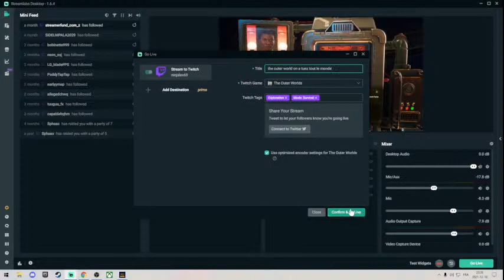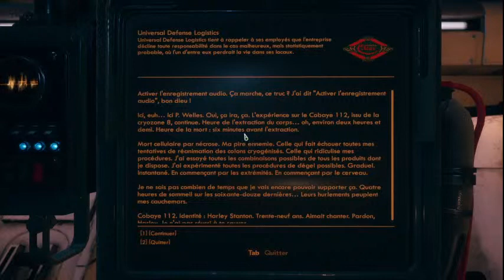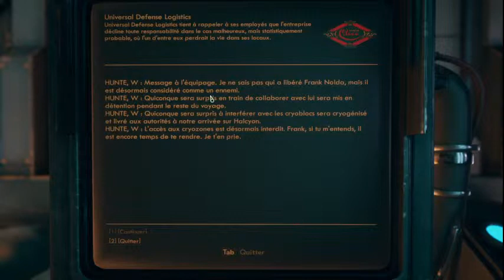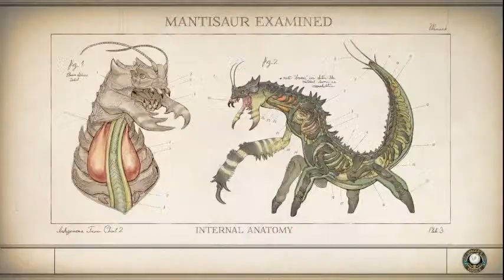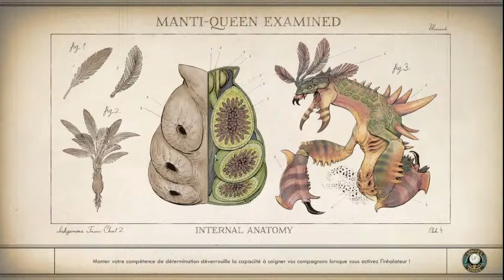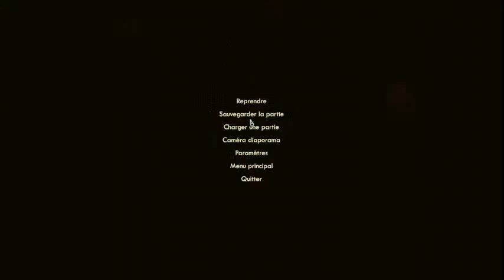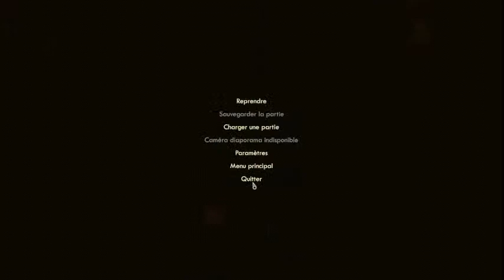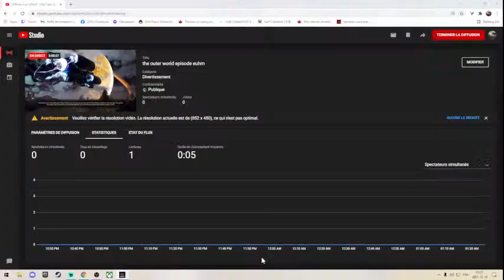the outer world episode euhm